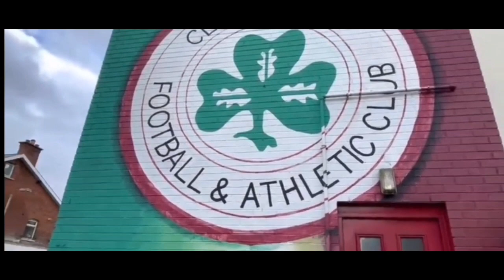REDS THRASH DUNDELA|RONAN HALE HATRICK HERO|DUNDELA OUT CLASSED|IRISH CUP VLOG 1